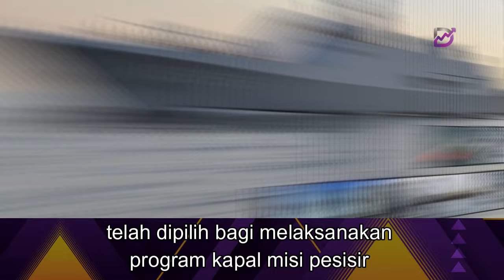Firma pertahanan Turkiye, STM dipilih bina kapal LMS Batch 2 TLDM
Mindef kini dalam peringkat rundingan terperinci berhubung spesifikasi yang ditawarkan dan seterusnya akan melaksanakan rundingan harga sebelum memuktamadkan pembelian.

Dengan pemilihan firma STM ini bermakna persaingan untuk mendapatkan kontrak bernilai RM2.4 bilion bagi tiga buah kapal berakhir.